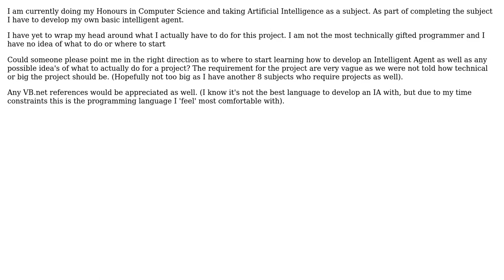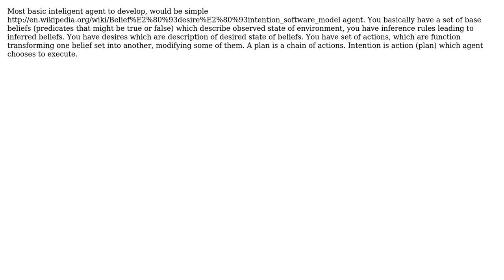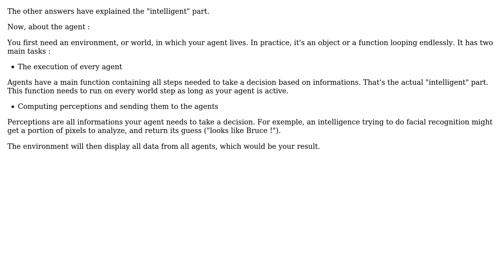How to create an Intelligent Agent? (4 Solutions!!)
How to create an Intelligent Agent?

With thanks & praise to God, and with thanks to the many people who have made this project possible! | Content (except music & images) licensed under CC BY-SA | Music | Images & others | With thanks to user vartec user sebastiangeiger user Jan van Niekerk user DistantEcho user Dimitrios Mistriotis user ChrisF and the Stack Exchange Network Trademarks are property of their respective owners. You are responsible for your own actions.